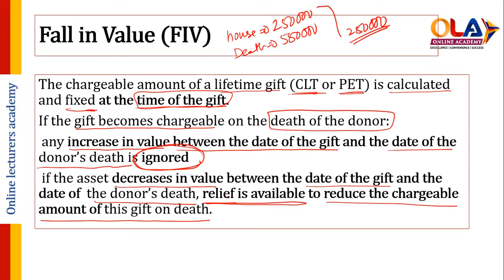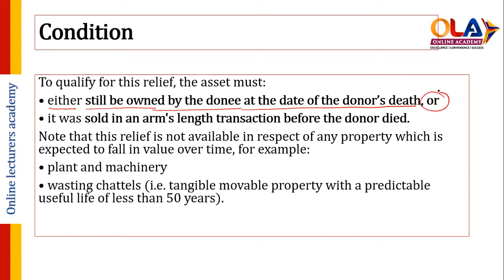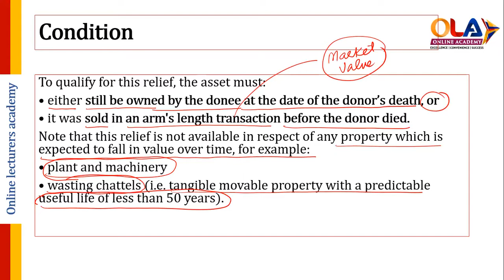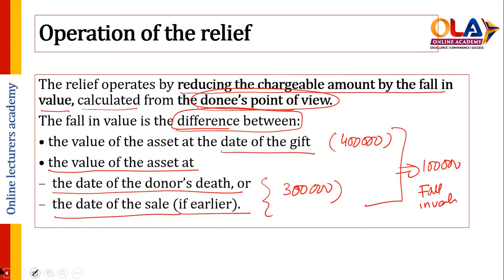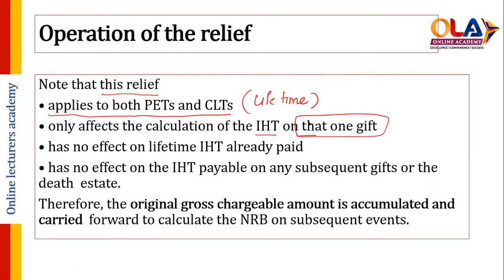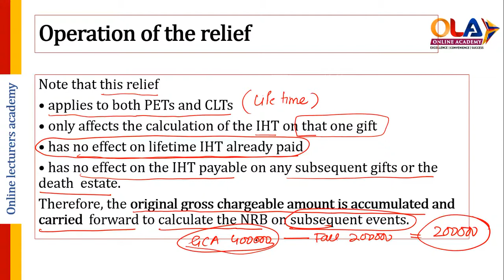Inheritance Tax [Fall in value] वंशानुक्रम कर